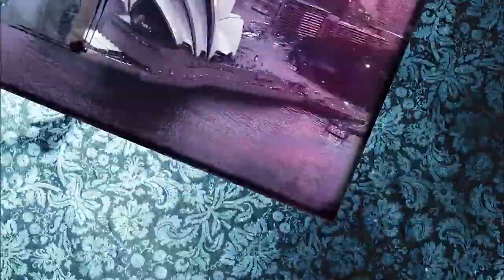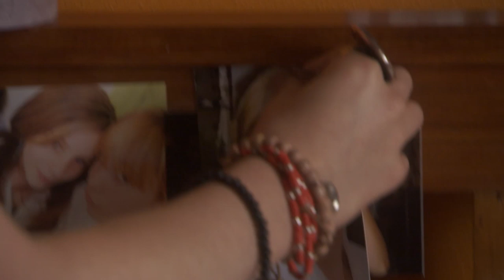Self Sabotage | Dance Academy Short Episode Season 02 Episode 11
Grace encourages Tara to take action against Saskia's cruel treatment of her; Kat commences training for the Moulin Rouge and Sammy is assigned a Third Year, Ollie, as a tutor to get him through his exams.